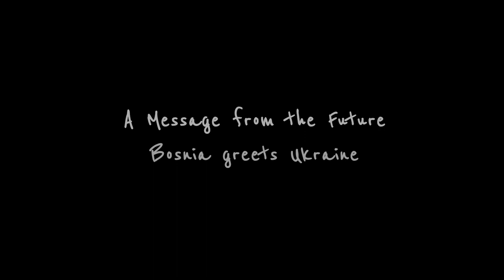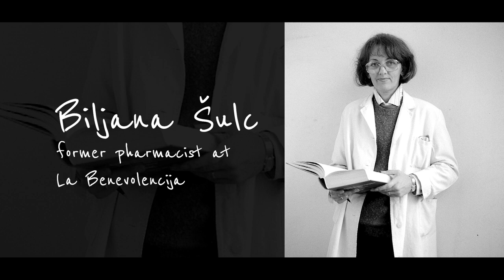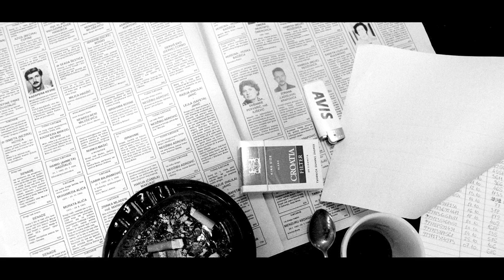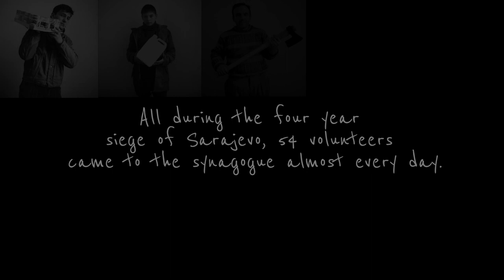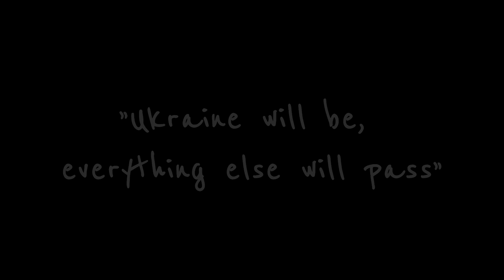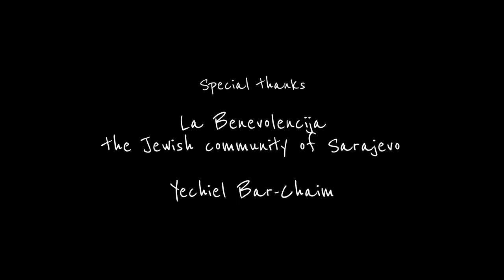A Message From The Future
Selected for five international film festivals.
Winner of Best Short Documentary in two festivals

SURVIVORS OF THE BOSNIAN WAR HAVE A MESSAGE FOR THEIR FRIENDS IN UKRAINE.

For nearly four years, from 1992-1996, Bosnian Serbs set siege to the multi-ethnic city of Sarajevo, capital of Bosnia-Herzegovina. They cut off water, electricity, post and food deliveries. And they waited for the city to surrender as thousands were shot down or blown up.
But the people of Sarajevo held on. They helped each other. And in the city’s only synagogue, 54 volunteers came to work every day to give out food, medicine and hope.

Jewish Holocaust survivors worked side by side with Bosniak Muslims, Serbian Orthodox and Catholic Croats, and six of those volunteers have a message for Ukrainians today. “You will make it. Just like we did."

Edward Serotta

Eldar Emric

Editor
Antonio Ilic

Camera operator
Faris Dobraca

Sound recording
Samir Hrkovic

Line Producer
Anna Kozemjakin

Featuring

Aida Čerkez
Jakob Finci
Biljana Šulc
Jozef Abinun
Slobodan Kosanović
Marija Saravija
Srđan Gornjaković

This film was made possible by Bader Philanthropies, The German Embassy in Sarajevo and with additional support from the Austrian Cultural Forum, Sarajevo